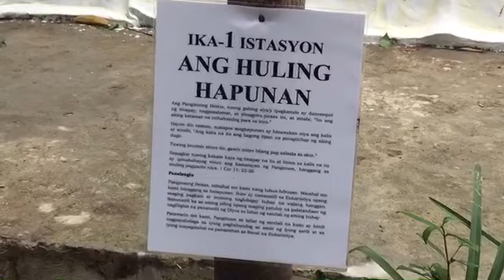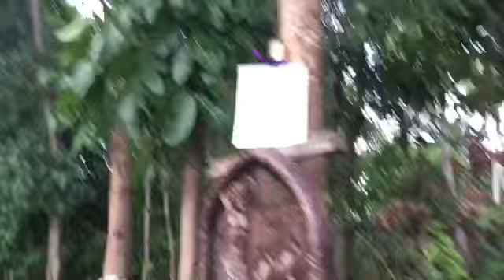KABANAL-BANALANG PUSO NI HESUS • TRAVEL VLOG • RICHELLE ANNE ILAGAN CAPACIA • ANNE TOPIC • VLOG #14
hello people ! its me again richelle ! ngayong annetopic we travel ! we went at KABANAL-BANALANG PUSO NI HESUS! Located at San Luis, Batangas!
Napakaganda ng place nya people! Worth it ang paglalakbay, mas maganda din siguro ito sa gabe, kase may lights at kita mo ang mga tanawin diba ! kaso hindi na namin nahintay kase nga po mejo makulimlim natakot maabutan ng ulan!
And this is our first trave vlog! ❤️

Hope that you enjiyed watching this video! Thank you people! Love lots! ❤️